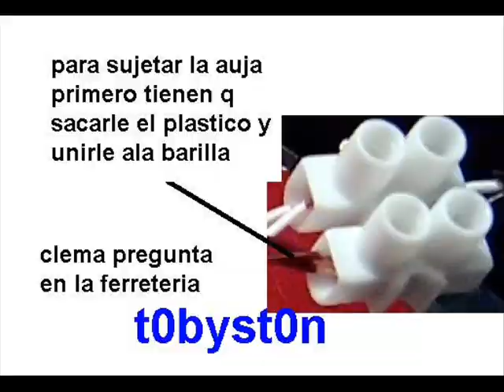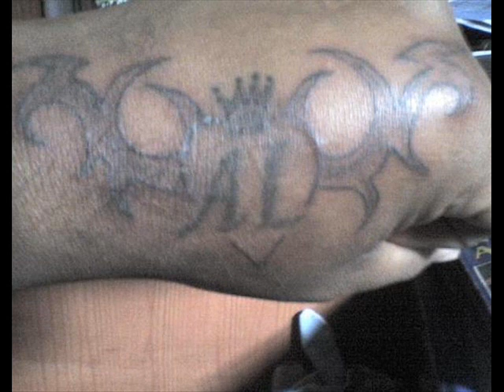╬█ДL█◄╝╬ maquina casera para tatuaje ◄╝╬█ДL█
nueva y mejorada miren y agan su propia maquina es muy facil y miren algunos tatuajes q e echo ami barrio de sta anita  el trebol
y mis tatuajes ps io t0by del treb0l
tlv grone t0bYst0n
maquina casera para  tatuaje